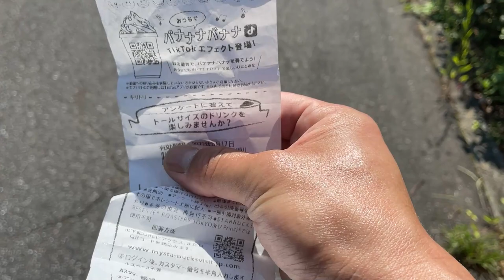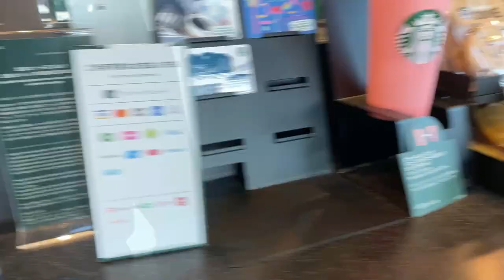THIS IS HOW TO REDEEM A STARBUCKS A COUPON FOR FREE COFFEE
Every now and then a customer will be chosen to answer some questions about Starbucks Japan online.  On completion, a code will be revealed for you to write on the receipt which has a designated spot for those numbers.  Then within a specified period of time, a customer can order one coffee either hot or cold.